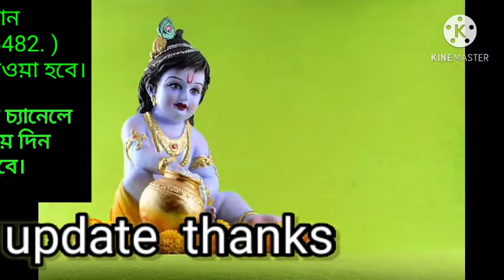" ,New superhit Krishna bhajan 2020,",. shyam bhajan 2020, RSL ashram,.Radhanagar,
rajbongshi folk song
komolay nritto kore dance cover
 Panjabi folk songs for dance performance
Arupananda das babaji kirtan
 Koushik adhikari folk song
folk song bangla
 baul songs
 Pousali baneree song
 nirmalendu Chowdhury
 Mahesh ranjan shome bhaki geeti
 nirmalendu chowdhury folk songs
 samiran Das baul
 shyamal das baul
 benudhari das iskcon
 samiran das baul new song
 best bengali song for dance performance
 new bengali song for dance performance " ,New superhit Krishna  bhajan 2020,",.  shyam bhajan 2020,
RSL ashram,.

দ্রৌপদীর বস্ত্রহরনের  সময় কৃষ্ণ কোথায় ছিলেন ?

কালি/ মনসা পুজায় পাঠাবলি এ কেমন ধর্ম !

আত্মা যা চায় তাই খাওয়া উচিত (ধর্ম )__________